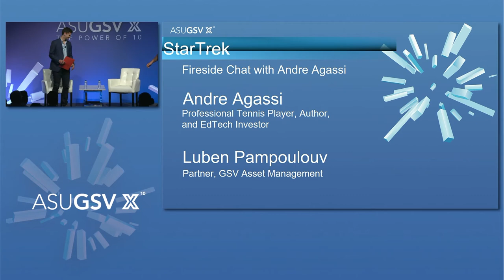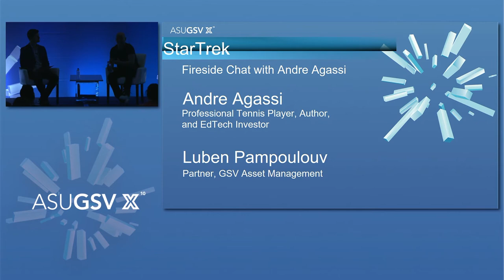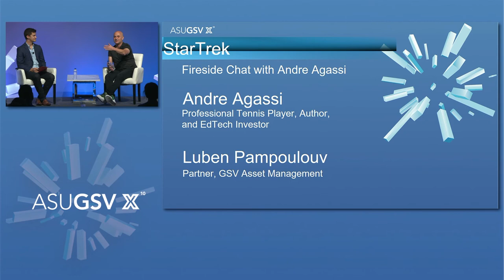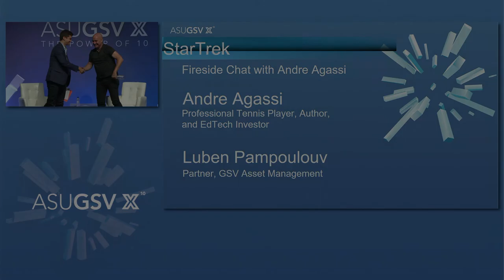2019 ASU GSV Summit: StarTrek Fireside Chat with Andre Agassi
Moderator: Luben Pampoulov, Partner, GSV Asset Management

Andre Agassi, World-Renowned Former No.  Professional Tennis Player, Author, and EdTech Investor